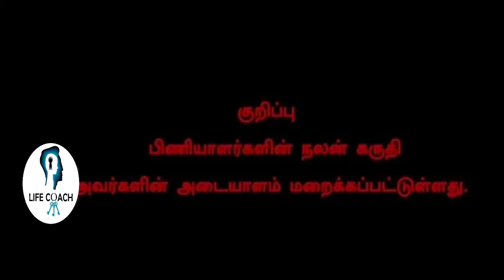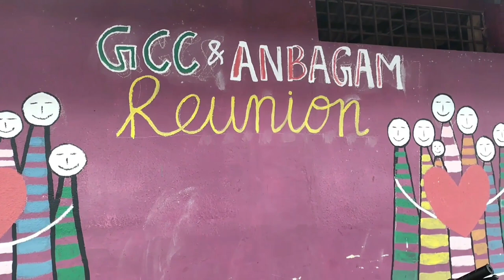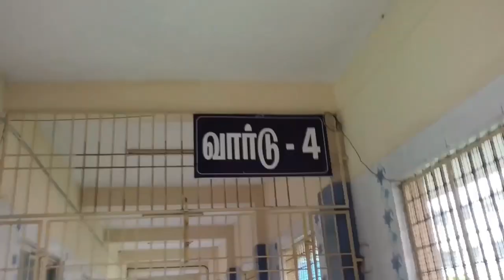Anbagam a home for mentally ill Our Visit ||Rehabilitation centre !!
The world is filled with many kind souls but there are very few who are compassionate enough to walk the extra mile. Mr. Mohammed Rafi, the proprietor of a flourishing small business in Parry’s (Chennnai), chose to look beyond his busy life and see a need that not many see, to take a challenging path where few have dared to step. Anbagam, a home for mentally ill men, was the brain child of his ceaseless and colossal efforts. Realizing a need to go beyond material help, such as food or small money, Mr. Rafi established Anbagam to not just rescue mentally ill men wasting on the roads but also to reinstate their broken soul.

                 Anbagam’s Growth:

The inception of Anbagam was just the initial step in the journey of a thousand miles. Started in 1999, the early days saw mentally ill destitutes housed in the residence of Mr. Mohammed Rafi, the founder.As the number of mentally ill destitutes increased, there was an acute need for more living space and amenities. In order to meet this crucial need, Anbagam developed into a full-fledged welfare organization with sponsors to support its growing needs.

In 2002, the Anbagam centre was constructed in a village near Red Hills (Chennai), providing the mentally ill destitutes with an ideal environment, far away from the hustle of the city and closer to nature’s healing touch. In 2006, the Andhra Pradesh center for Anbagam was created to carry forth the mission of saving lost souls. Anbagam has successfully rehabilitated 488 mentally ill patients and currently houses 63 mentally ill destitutes, providing them with professional support and personal care to banish the darkness within them and walk out into the light of the day.
Words from mentally ill destitutes from our Shelter
Now he is telling that
he is in good health as he was before 1983 and also he is in praising services of our TERDOD and the arrangement made by the trust.
Mr.Prabagaran

she was mentally ill and now she forget and feeling very well and also doing the tailoring work for the mentally ill destitutes for the trust, now she unwilling to leave the trust .

Varalakshmi

she became healthy and active, now she is working with us has a cook helper she also not willing to leave the trust she is telling that she will work with us up to death.

MS. Kamakshi

after some times he return to Chennai and wandering in the streets of Chennai by seeing this some people of the locality brought him to this trust and now he is recovering.

Getting Involved In 3 Steps Report:

If you come across mentally ill person wandering on the roads or Streets
Rescue
Rehabilitate
Anbagam will rescue and rehabilitate them as per the procedures